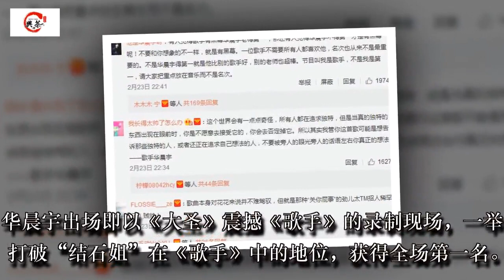华晨宇《歌手》第一，宋柯：这种孩子必须夸！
华晨宇，中国男歌手。2013年，凭借湖南卫视《快乐男声》“年度总冠军”的身份出道。甫一出道，就获得不少网友的追捧。而且在舞台上的华晨宇与生活中的华晨宇完全是两个人的样子，更是让粉丝们着迷。

2018年2月，华晨宇作为首位补位歌手参与录制《歌手》。此前《歌手》的排名一直都可以说得上是稳定，“结石姐”第一的位置无人撼动，就连“华语乐坛半壁江山”的汪峰也要退避三舍，而且，汪峰对“结石姐”的评价可以说是相当得高。

华晨宇出场即以《大圣》震撼《歌手》的录制现场，一举打破“结石姐”在《歌手》中的地位，获得全场第一名。

近日，华晨宇一首《我管你》再度获得《歌手》第一，宋柯老师称“那种放松与爆发，没实力和自信，这演不出来，这种孩子必须夸！ ”

但是，华晨宇却称“这次宣布名次我最紧张，因为我觉得第一名应该是腾格尔叔叔，他让世界知道中国有这么好的民族音乐”。尽管华晨宇自己表现得很谦逊，